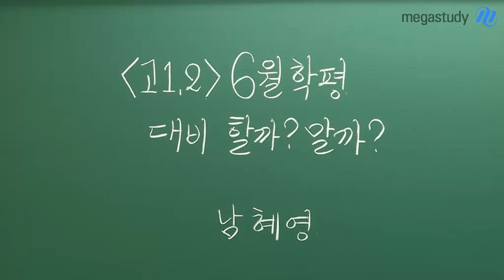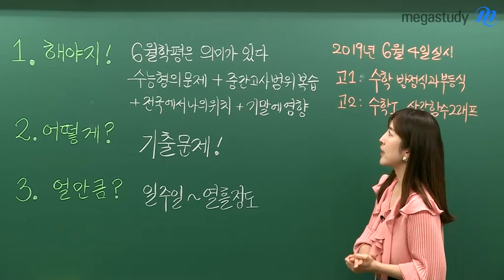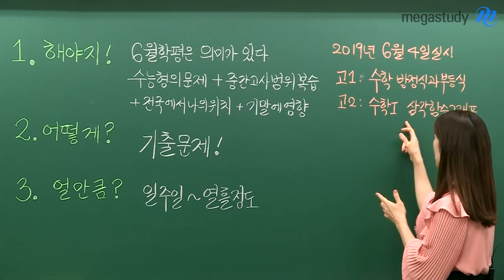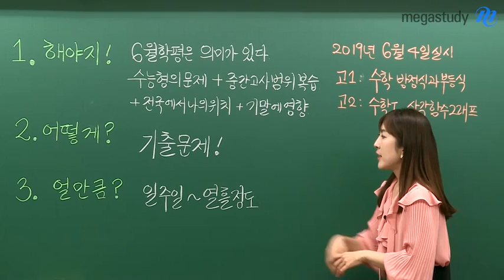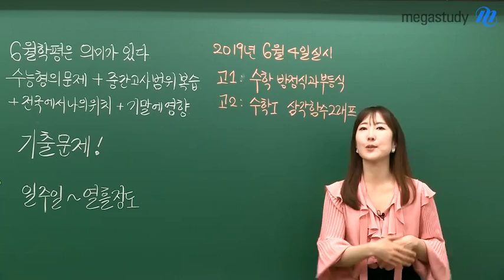[메가스터디] 수학 남혜영쌤 - 6월학평 대비, 할까? 말까?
중간고사도 끝나고~ 각종 행사로 어영부영 5월을 보내고 있는 지금!

여러분의 마음을 새로 다잡아줄
혜영쌤의 이번 캐스트 주제는 바로 6.월.학.평!(두둥)

 우리가 6월 학평을 놓치면 안되는 중요성과
어떻게 준비를 해야하는지 방법에 대해 꼼꼼하게 이야기 해줄게요

1등급 제조기 남혜영쌤이 궁금하다면?